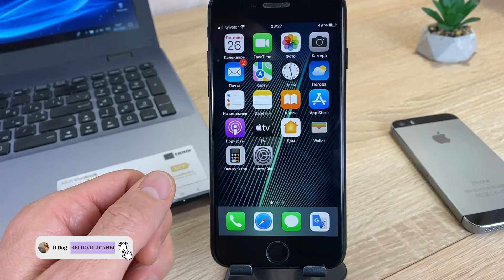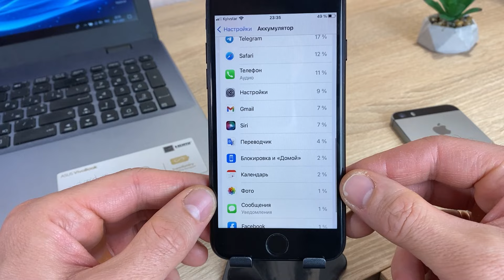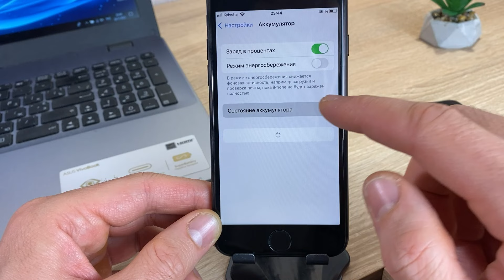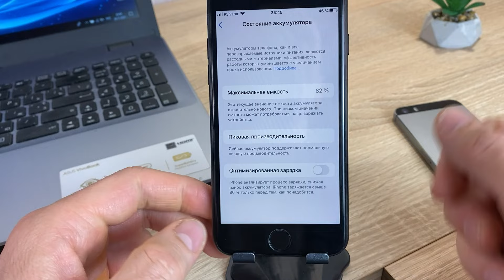Как узнать менялась батарея на iPhone или нет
Как проверить родная ли батарея на Айфон? Как отличить оригинальный аккумулятор iPhone от копии не разбирая само устройство? Как узнать менялась батарея на Айфон или нет? Как отличить оригинальный аккумулятор Айфон от подделки? Батарея на iPhone - как узнать менялась или нет? Как узнать менялся ли аккумулятор iPhone? Смотрите видео и вы сможете узнать менялась или нет батарея на iPhone.